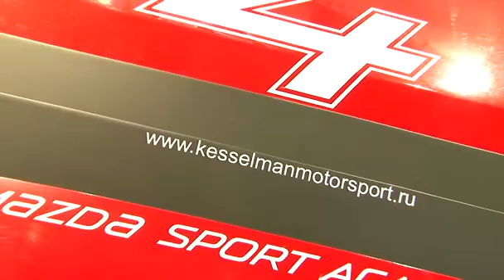38 Mazda CX7 2009 (дни.ру)